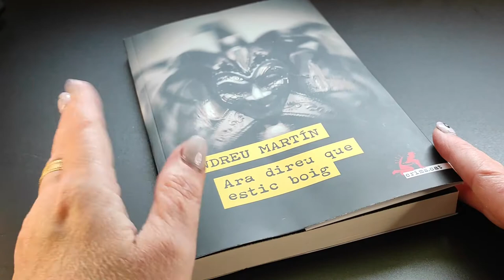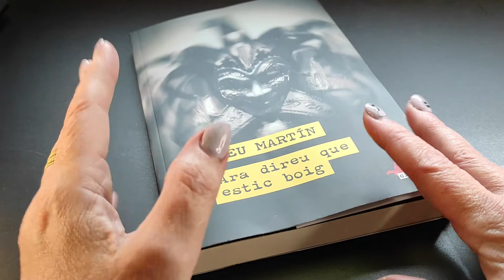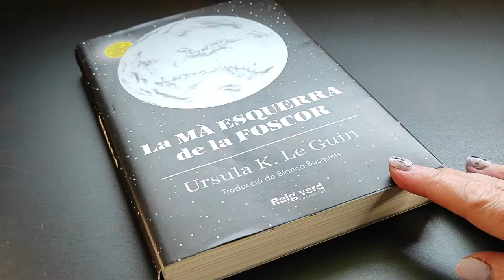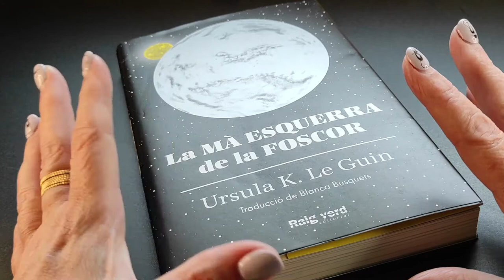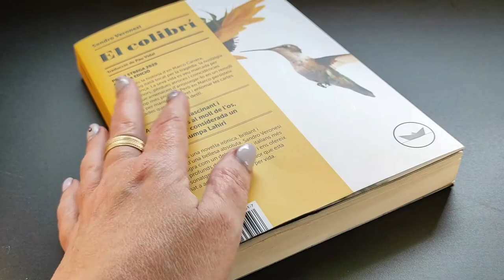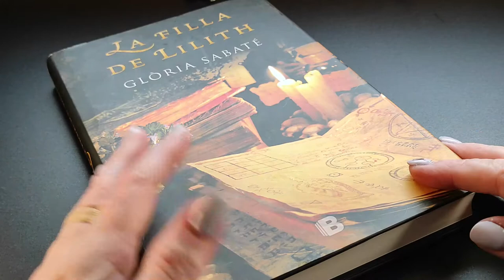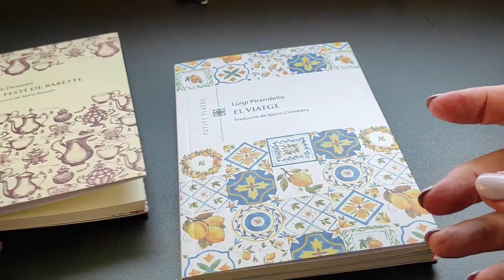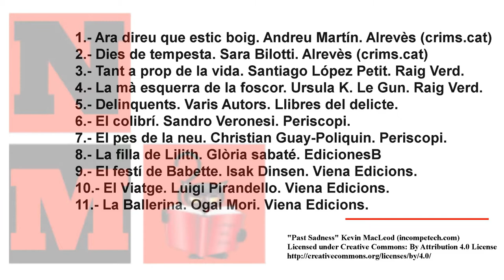BookHaul del mes de Gener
Els llibres que d'una manera o altre han arribat a casa durant el mes de gener:

1.- Ara direu que estic boig. Andreu Martín. Alrevès (crims.cat)
2.- Dies de tempesta. Sara Bilotti. Alrevès (crims.cat)
3.- Tant a prop de la vida. Santiago López Petit. Raig Verd.
4.- La mà esquerra de la foscor. Ursula K. Le Gun. Raig Verd.
5.- Delinquents. Varis Autors. Llibres del delicte.
6.- El colibrí. Sandro Veronesi. Periscopi.
7.- El pes de la neu. Christian Guay-Poliquin. Periscopi.
8.- La filla de Lilith. Glòria sabaté. EdicionesB
9.- El festí de Babette. Isak Dinsen. Viena Edicions.
10.- El Viatge. Luigi Pirandello. Viena Edicions.
11.- La Ballerina. Ogai Mori. Viena Edicions.